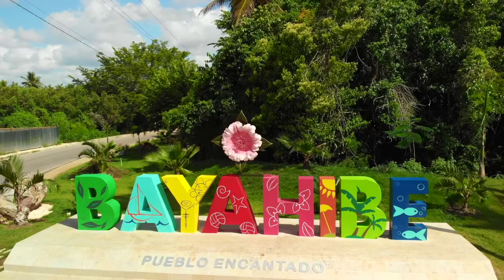Private Tour Saona Island. Servicio Privado Isla Saona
Private Service , Saona Island, Caribbean Paradise.
The most experience captains, great crew on board.
Last minute booking.
Always available.
Trust your local expert!